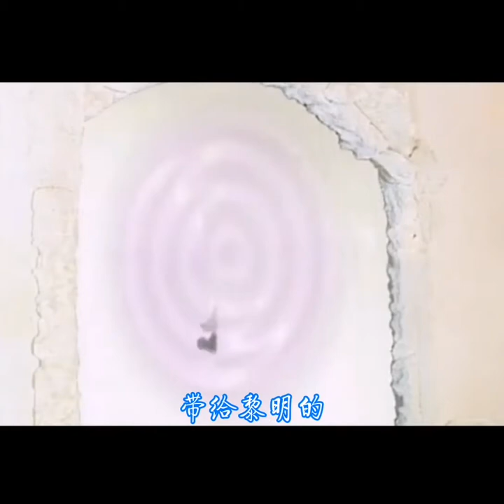我介意-《齐天大圣孙悟空》电视插曲